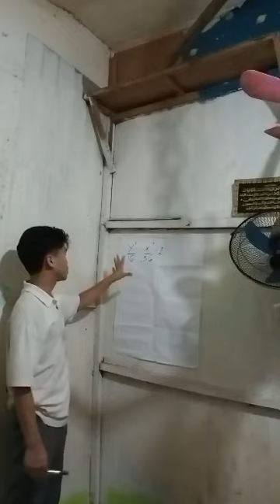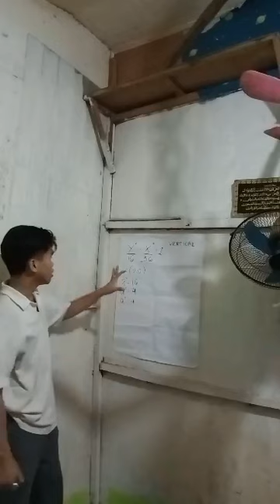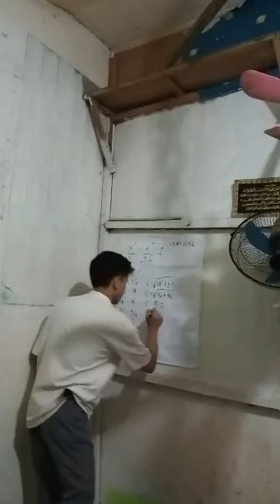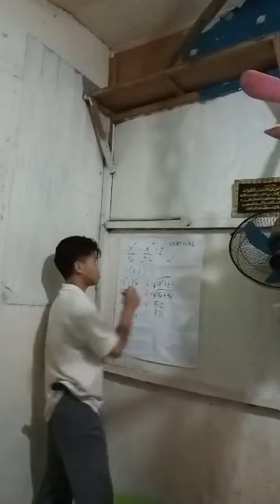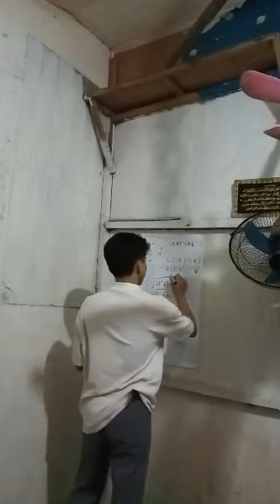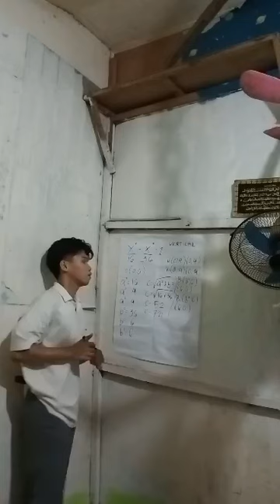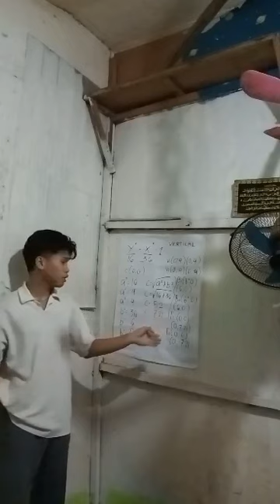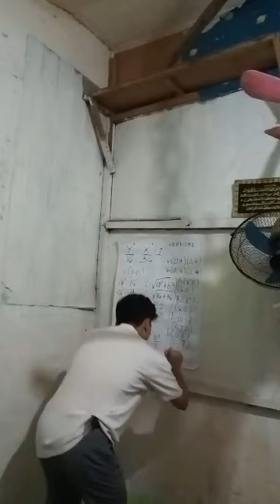GRAPHS OF HYPERBOLA - PART 1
PETA BY
FAHAD RODER OF STEM UNDERSTANDING